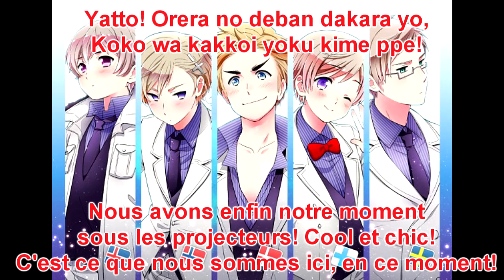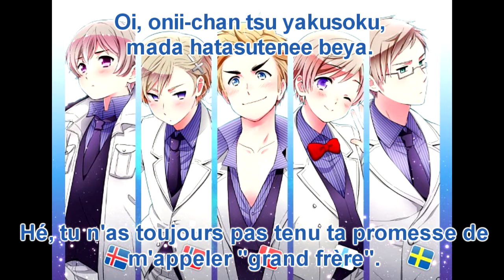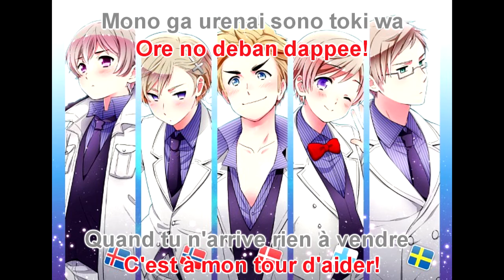【APヘタリア】 Always with you. . Nordics five! (Vostfr + Romaji)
Rien ne m'appartient, juste la traduction et la vidéo.
Anime/Manga: Hetalia (ヘタリア)
Personnages: Danemark, Norvège, Islande, Finlande et Suède.
Vidéo (couleurs):
Danemark = rouge
Norvège = Bleu foncé
Islande = Rose
Finlande = Bleu clair
Suède = Jaune
Suède & Danemark = Orange
Islande & Finlande = Bleu turquoise
Danemark & Finlande = Violet
Islande et Suède = Vert
Tous = Gris
Ah.. 7eme traduction ^^ (Je crois .. o_o) Chronologiquement, ça devrait être la 8eme mais la 7eme traduction (Kotoba no Iranai Yakusoku de GUMI, une chanson d'Honeyworks ) à été supprimée en raison des droits d'auteurs et j'ai eu un avertissement ._. Je sais pas ce qui est arrivé au rendu de la vidéo, le contraste est plus fort XD
Je me plaignait déjà de ma dernière traduction comme quoi c'était dur parce-qu'il y avait beaucoup de couleurs, de personnages et de dialogues mais là.. xD Dasukete TT^TT !
Bref. Dédicace à cette idiote de Nadechi qui m'a suppliée de lui faire justement une dédicace avec Danemark dedant ._.
Traduction en français:

Hey ya tout le monde! Préparez vous à une bonne
humeur venue tout droit des régions Nordiques!
Islande.
Norvège
Danemark!
Suède
Et moi, Finlande!
Wow, wow, wow, wow, wow, wow, Nordiques! x2
Re-gions Nor-diques CINQ!
Mec tu si bruyant.
Tu trouves?!
Nous avons enfin notre moment
sous les projecteurs! Cool et chic!
C'est ce que nous sommes ici, en ce moment!
C'est vrai, nous attendions ce moment
depuis longtemps! Pas vrai Su-san?
N.. Je suis un peu embarrassé...
J'ai eu une chanson avant ça, mais mon
macareux a un peu trop détourné l'attention
sur lui. Cette fois je l'ai laissé à la maison.
Attends, alors pourquoi je fais équipe avec bro ?
Allez, commençons!

La nature appelle encore une fois aujourd'hui.
Nous sommes les seuls qui sont chargés
du côté nord de l'Europe!
Nous en sommes chargés!
Le soleil peut encore s'élever dans notre maison
Mais une fois de temps en temps il ne se lève pas
C'est ce qu'on appelle le soleil de minuit*.
Si tu penses que tu es dans une impasse,
Appelle-nous,
S'il-te-plait ! // S'il-te-plait, d'accord?
Si tu es tout seul, nous serons là
Je resterai toujours avec toi.
Quand tu éprouves de la douleur, Partages-la avec nous!
Tu es d'accord pour la partager avec moi?
Quand tu es triste,
Nous noyons nos souffrances dans la bière!
Yeah! Buvons!
Tu vois? Tu te sens déjà mieux!
Ré-gions Nor-diques CINQ!
Mec tu es énervant.

Hé, tu n'as toujours pas tenu ta promesse de
m'appeler "grand frère".*
Pourquoi tu ramènes ça maintenant?
Ça n'a aucun sens, Je te jures
Je ne le dirais pas.
Rien de mal avec ça.
Hé, allez Suède!
Ça à l'air bien!
Moi aussi je veux être appelé grand frère!
Ah, les gars! Vous parlez encore de ça?
Grand frère
Je m'en fiche.
Grand frère.
Grande sœur.
Ce que tu dis n'a aucun sens..
Hé on va commencer!
Les îles Féroé*, Le Groenland,
Et les îles d'Aland viennent de nous aussi!*
Fabriqué à partir de glaciers,
les abrasives de substratum rocheux,*
Sont entrées encore droites et déchiquetées
On appelle ça un fjord.*
Si tu te trouves perdu en cours de route,
Peut importe le moment, peu importe l'endroit,
Appelle-nous! // Viens à ma maison
Besoin d'aide pour tes projets de charpentier de week-end?
Je le ferais pour toi.
Des difficultés pour trouver un nom à ton animal?
J'en penserai à un pour toi!
Quand tu n'arrive rien à vendre,*
C'est à mon tour d'aider!*
Hé, Maintenant entends-tu notre appel?
Re-gions Nor-diques CINQ!
CINQ!

~ Notes de traductions ~
*le soleil de minuit : Le Soleil de minuit est une période de l'année durant laquelle le Soleil ne se couche pas. Ce phénomène se produisant aux alentours du solstice d’été aux hautes latitudes situées au-delà des cercles polaires arctique et antarctique. (Source: Wikipedia)

*"Tu n'as toujours pas tenu ta promesse de m'appeler Grand frère" : Référence à un épisode d'Hetalia. (Désolé, je ne sais pas lequel.)

*Les îles Féroé : Les îles Féroé sont un archipel subarctique situé entre la mer de Norvège et l'océan Atlantique nord. Les îles Féroé forment un pays constitutif du royaume du Danemark, avec le Danemark et le Groenland. (source: Wikipedia)

*îles d'Aland: Åland est un État associé finlandais constitué de l'archipel du même nom situé entre la Finlande et la Suède. (Source: Wikipedia)

*Substratum rocheux: Le substrat rocheux est un terme général qui fait référence à la roche qui repose sous la surface et à d’autres matières superficielles comme le sable et le gravier. (Source: Ontario)

*Fjord: Un fjord  est une vallée unique érodée par un glacier avançant de la montagne à la mer qui a été envahie par la mer depuis la retraite de la glace.  (Source: Wikipédia)